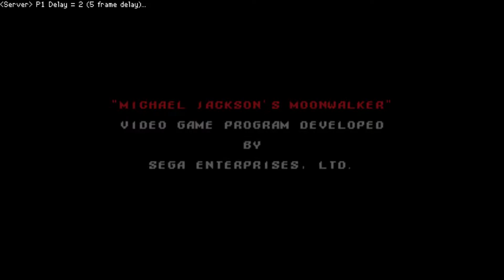Michael Jackson's Moonwalker Arcade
Barış Işkın ile efsanevi sanatçının danslı arcade oyununu efsanevi müzikleriyle beraber oynadık.

Game Man - O Bizden Biri